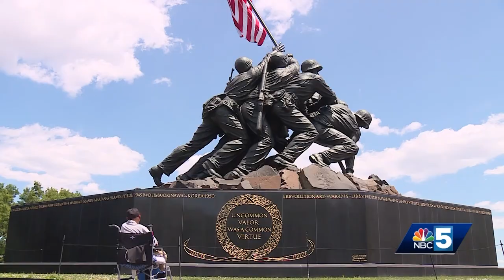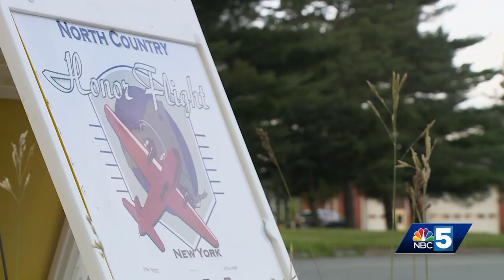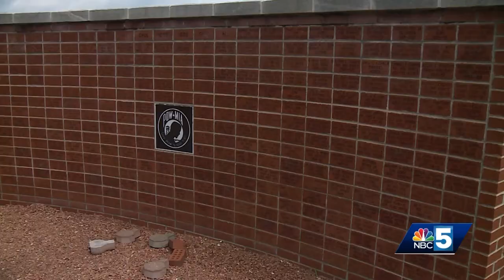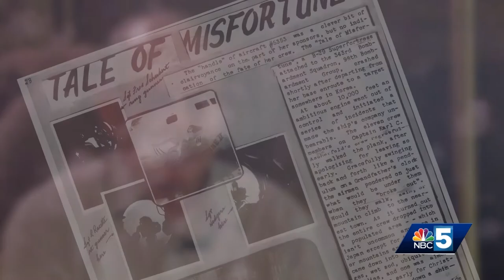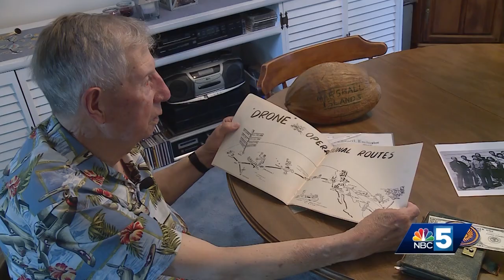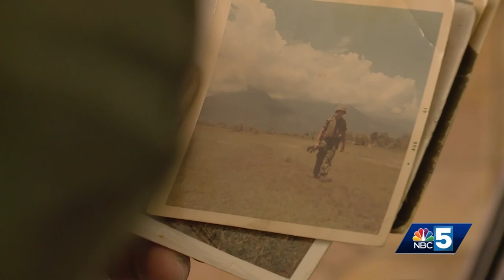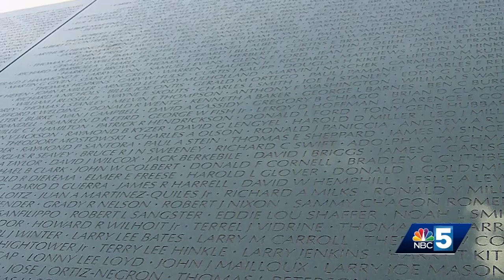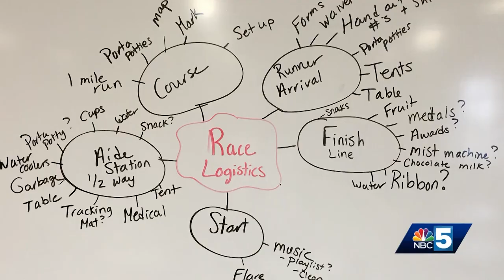Documentary - Heroes Take Flight, NBC5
“Heroes Take Flight” shares the deeply personal services stories of three northern New York veterans and their experience traveling with North Country Honor Flight. The program seeks to help viewers understand why the trip to Washington, DC is a powerful and emotional experience for participating veterans, many of whom never received the thank you they earned.